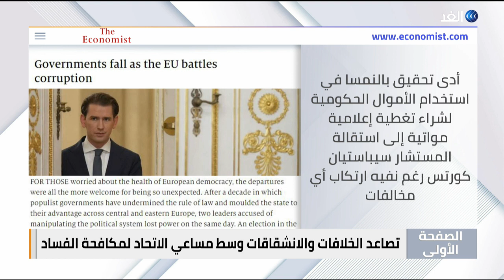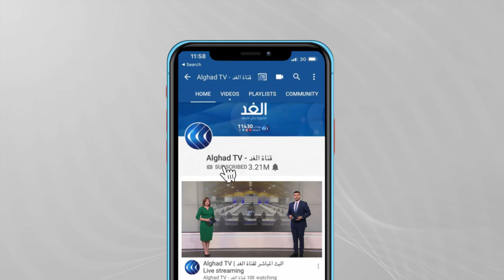موسكو تحث أوروبا على إصلاح العلاقات.. الحكومات تسقط والاتحاد الأوروبي يكافح الفساد | الصفحة الأولى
فاينانشال تايمز تقول إن موسكو تحث الاتحاد الأوروبي على إصلاح العلاقات تجنبا لنقص الغاز

الإيكونوميست تشير إلى أن الحكومات تسقط بينما يكافح الاتحاد الأوروبي الفساد

اللوموند تنشر دراسة فرنسية تؤكد فعالية لقاحات كورونا على أكثر من اثنين وعشرين مليون شخص

هذه أبرز عناوين حلقة اليوم من برنامج الصفحة الأولى بتاريخ 11 أكتوبر 2021.